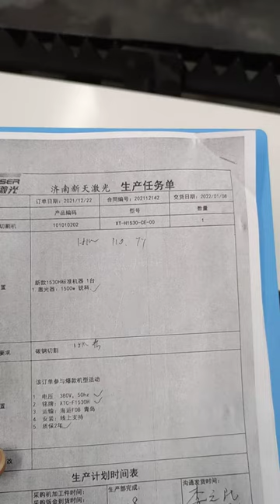Fiber Laser Cutting Machine test video before shipment